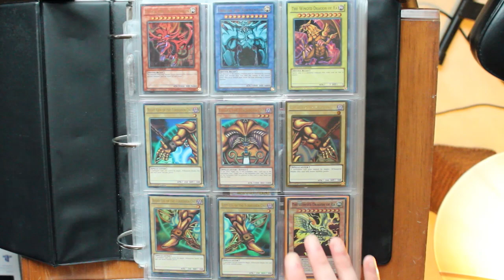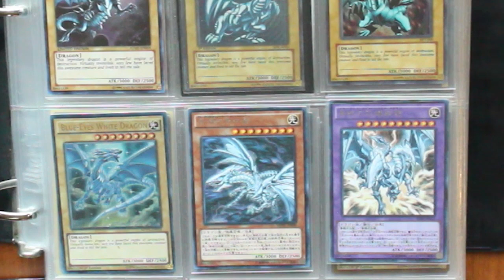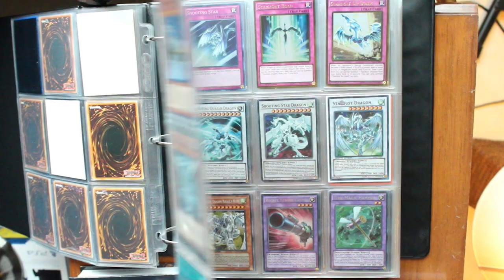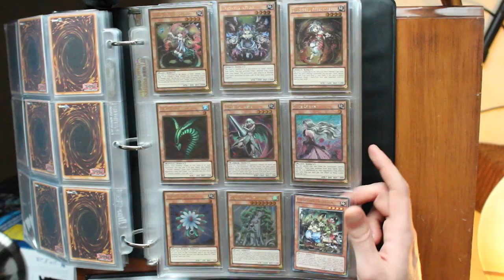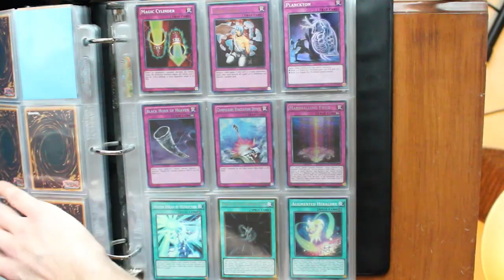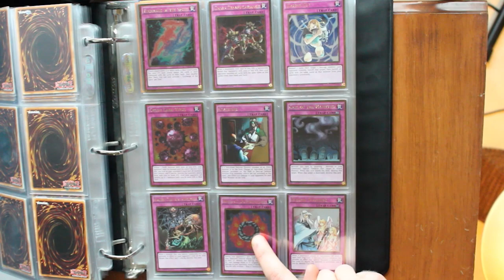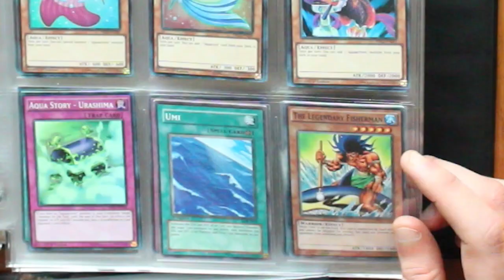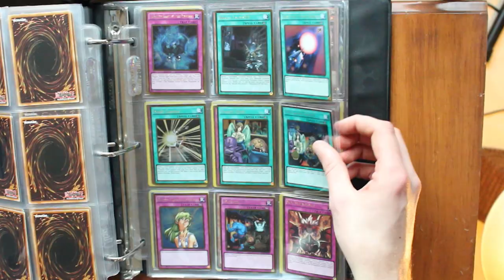LOSER REVEALS HIS INSANE 'YU-GI-OH' COLLECTION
I showcase my huge $3000+ Yu-Gi-Oh card collection.

► IN THIS VLOG: YAAAAR MOOOOOVE. (Vloggy Vlog 20 billion.)
Was my birthday on Friday, so me and my mate got together and filmed my ridiculous yugi collectsh. Coz fuck poosi.
I was pretty drunk Friday so I just decided to edit this bad-boy on the weekend xoxo.

Also, I hope y'all don't mind my silly approach to these kinda vids.
Obviously I'm a huge fan of the game and the channels that endorse it. I'm just trying to be funny and failing.

YYYYYYYUGIII-BOYYYYYYYYYY.

But ye - lemme know if ya want more stuff like this (or more vlogs in general) ♥

"Yu-Gi-Oh! (遊☆戯☆王 Yū-Gi-Ō!?, lit. "Game King") is a Japanese manga series about gaming written and illustrated by Kazuki Takahashi. It was serialized in Shueisha's Weekly Shōnen Jump magazine between September 30, 1996 and March 8, 2004.
The plot follows the story of a boy named Yugi Mutou, who solves the ancient Millennium Puzzle. Yugi awakens a gambling alter-ego within his body that solves his conflicts using various games.
Two anime adaptations were produced; one by Toei Animation, which aired from April 4, 1998 to October 10, 1998, and another produced by NAS and animated by Studio Gallop titled Yu-Gi-Oh! Duel Monsters, which aired between April 2000 and September 2004. The manga series has spawned a franchise that includes multiple spin-off manga and anime series, a trading card game, and numerous video games. Most of the incarnations of the franchise involve the fictional trading card game known as Duel Monsters, where each player uses cards to "duel" each other in a mock battle of fantasy "monsters". This forms the basis for the real life Yu-Gi-Oh! Trading Card Game."

LEMME KNOW WAT YE THINK - I READ ALL DEM COMMETZ

► Outro / channel art by ARSON
► Check him out on insta @arson__

Yu-Gi-Oh
Cards
Pegasus
Yu-Gi boy
Kaiba
Biggest
Collection
Binder
Highlights
Bungie
Wilburgur
Funny
review
best of
Yu-Gi